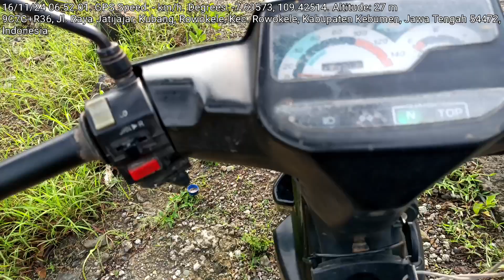lalu lintas yang lancar